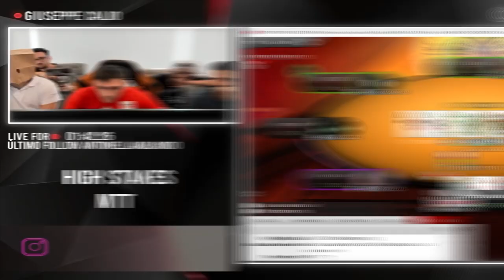✅ ATACANDO RANGOS DESBALANCEADOS